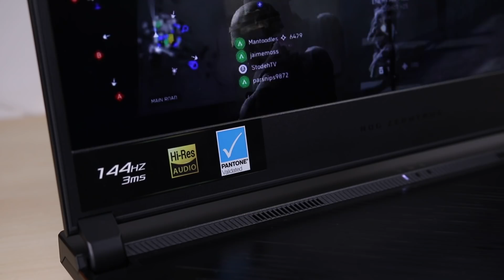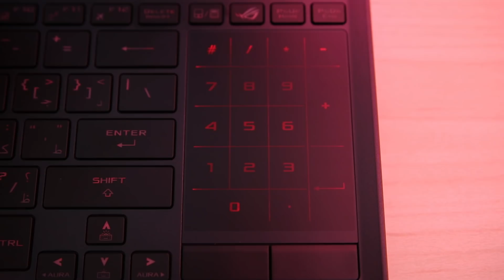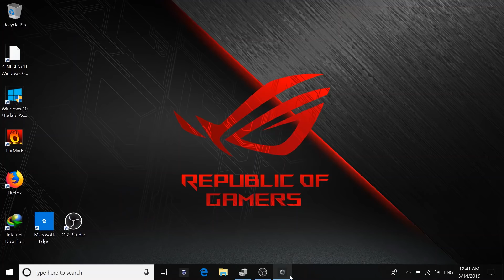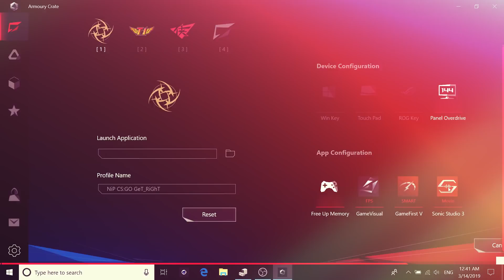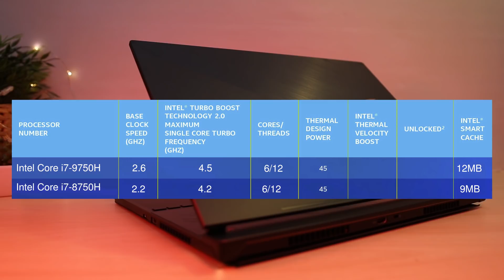معاينة لجهاز اسوس المحمول Asus Zephyrus S GX531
حساب بندر على السناب شات:
Flasher33

حسبنا على انستجرام:
totltech